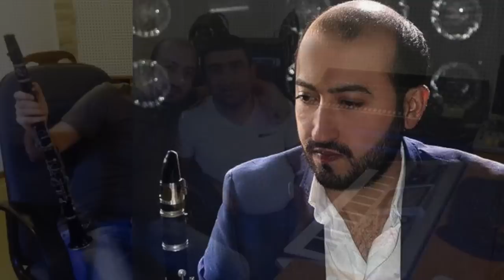Sammy Flash - "ENCORE" (Original MIx) ft. Hranto █▬█ █ ▀█▀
As a twenty year veteran of the scene, the Armenian beatsmith has accomplished more in this year alone than many artists. From start to finish, his new track ‘ENCORE‘, will have you primed and ready to move all night long. Whether on a main stage or in a small venue, ‘ENCORE’ will set the crowd off at any environment. - SAMMY FLASH ... YEREVAN - USA

klarnet - Hranto Fanyan

Noro Studio 2015
Kollective Records